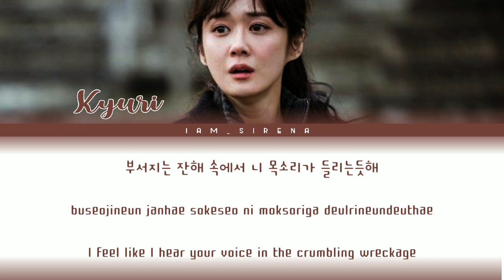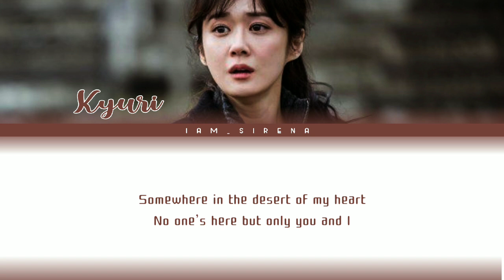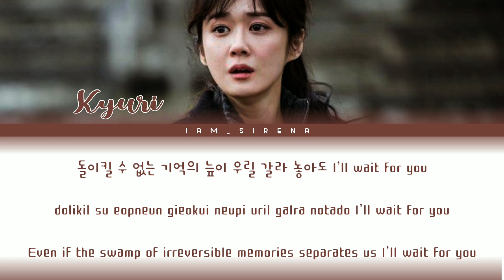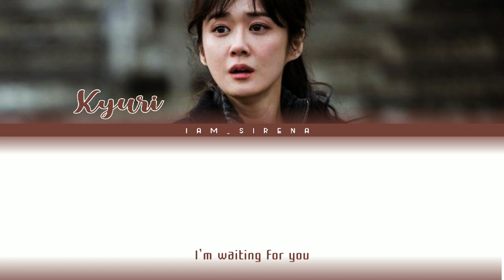Kyuri - 'Nightmare' (Family The Unbreakable Bond OST part 4) [Color Coded Lyrics Han_Rom_Eng]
By: Iam_Sirena

All Administered : Genie Music

*Artist : Kyuri
*Song 🎵 : Nightmare
*Album : Family (Original television soundtrack)
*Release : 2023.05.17